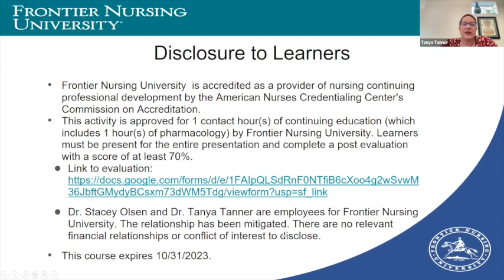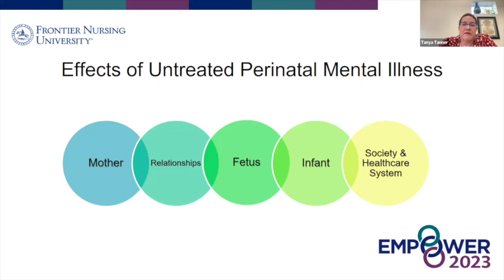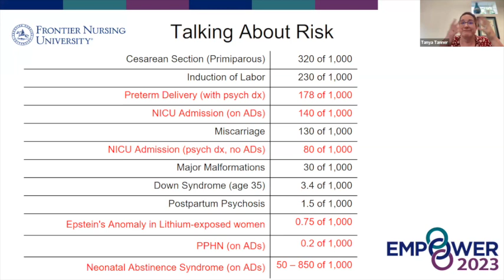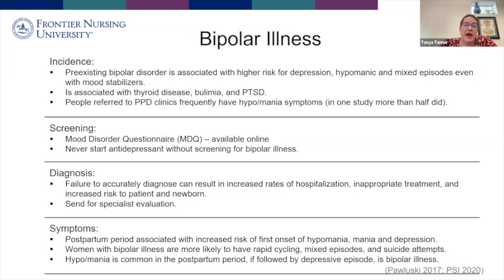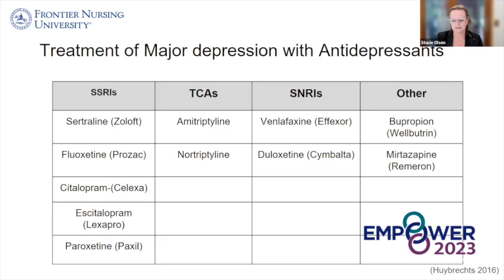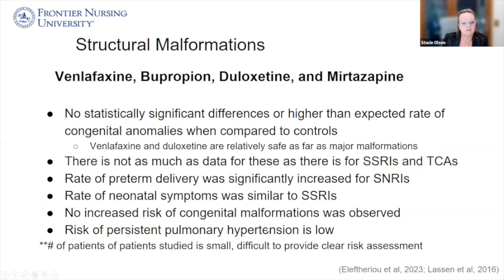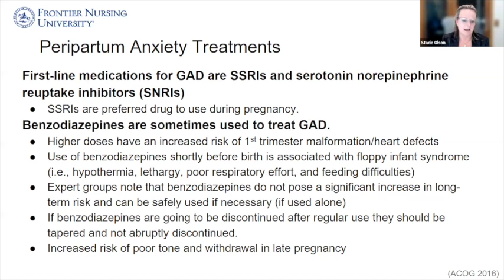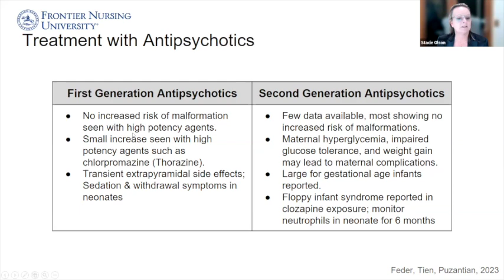CE Session - Evidence Based Pharmacologic Treatment of Peripartum Mental Health Disorders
This free CE session was shared as part of FNU's Empower 2023 virtual event celebration National Midwifery Week, October 2023.

This continuing education presentation focuses on pharmacological management of peripartum psychiatric disorders. It provides an overview of the risk factors and prevalence of common peripartum psychiatric disorders before delving into diagnostic criteria and evidence-based pharmacologic interventions. Case studies will be used to illustrate appropriate evidence-based pharmacologic management strategies.

Learning Objectives:
At the end of this session, participants will:

- Identify diagnostic criteria for frequently encountered peripartum psychiatric disorders.
- Discuss implementation of shared decision-making in the treatment of peripartum psychiatric disorders.
- Recognize appropriate use of evidence-based first-line pharmacologic treatments for peripartum psychiatric disorders.
- Differentiate best practices in diagnosing and managing peripartum psychiatric disorders.

This activity is approved for 1 contact hour(s) of continuing education (which includes 1 hour(s) of pharmacology) by Frontier Nursing University. This activity has been approved for one year through 10/4/2024.
Click this link to begin registration in Canvas for this CE